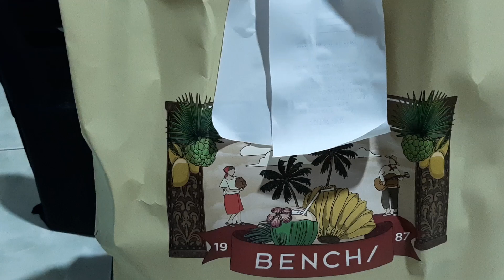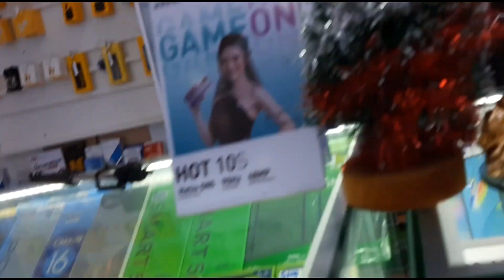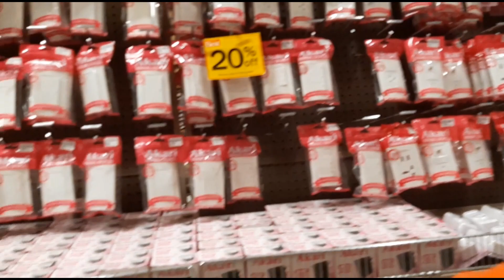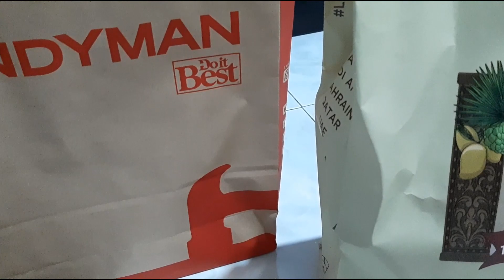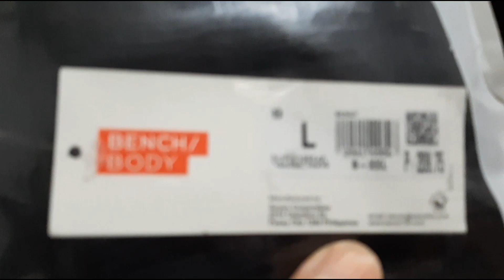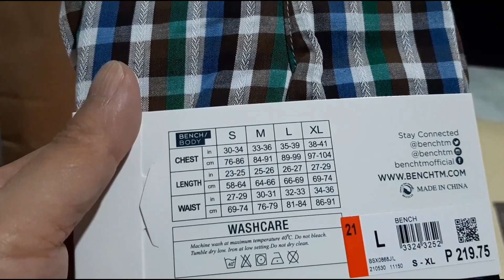Unboxing sa Pinamili + Gala Robinson Mall Fairview/ A.G.E.vlog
Please kindly refresh my ads to my youtube channel thank you Kindly refresh my ads to my YouTube Channel thank you Kindly refresh my you tube channel to return back my ads in all my videos thank you P P P P P P Please Robinson Mall

Unboxing sa pinamili first time gala sa Robinson  Mall Fairview  after pandemic!!

" Always  remember  that you are Special "

See you  in my next  vlog guys..bye!!
A.G.E.vlog